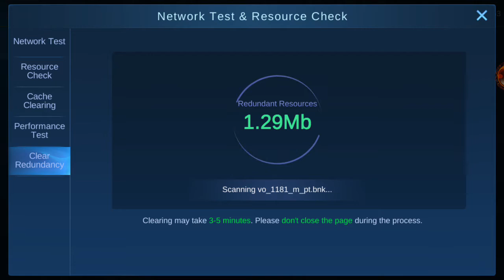I got your back bro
Everything displayed in this video are for entertainment based only.

1.  server ID ...2060

mcc2021_en (for English CC)

If you have any issues regarding to the videos i post regularly. Do let me know by sending email to me, I'll reply your mail once i get and delete the video as soon as possible.

If you have Mobilelegend video, do send me in this email below
Gmail:

Mobilelegend ID:
37253816

If you enjoyed my work and would like to give me some diamond in mobilelegend. Id ( 37253816 ) Thank you.

Any comments and feedback is highly appreciated. I will reply to every comment. I hope you enjoy this channel.